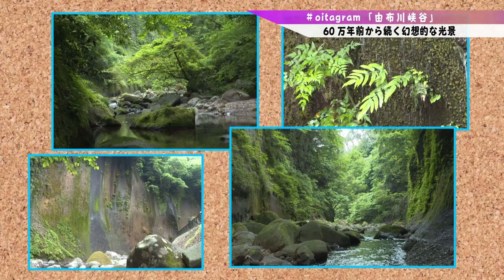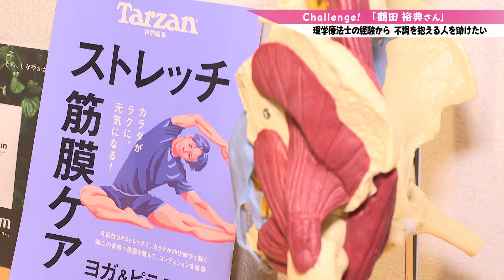「お！」大分県広報番組（令和6年6月16日(日)放送分）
【放送内容】
00:08　oitagram【由布川峡谷】
01:53　Challenge!【鶴田裕典さん（筋膜整体院CALM）】

【番組概要】
“おおいたの『お！』をみつけよう”をコンセプトに、県内の様々な分野（産業、文化、伝統、出来事など）の情報を紹介しています。
放送日：毎週日曜日 １７時５５分～１７時５９分（ＯＡＢ 大分朝日放送）